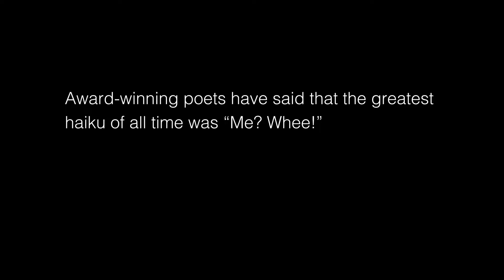Khalilah Ali 3